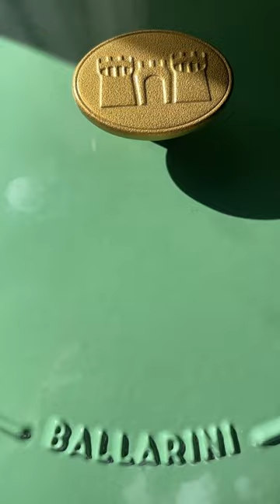Introducing BALLARINI Bellamonte - Unboxing the Bellamonte Dutch Oven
BALLARINI infuses the rich tradition of Italy into a contemporary line of enameled cast iron cookware, at an attractive price that makes them an ideal option for those just starting out with cast iron. Bellamonte Dutch oven pots are also the perfect choice for the practiced home chef looking to expand their cast iron collection. Cook big batches for family and friends, then serve right to the table in these elegant Dutch ovens. Perfect for cooking, baking, braising, or deep frying. This premium quality Dutch oven comes in green, red, and white, and in three versatile sizes.